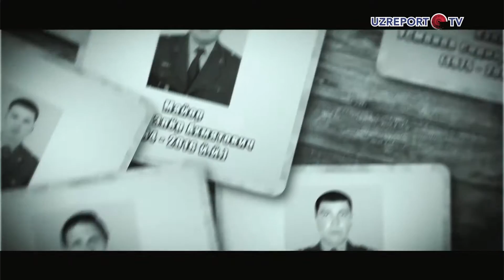5-aprel - Davlat xavfsizligi xizmati kuni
Bugun, 5-aprel - Davlat xavfsizligi xizmati kuni.

DXX davlat xavfsizligi va manfaatlarini tashqi va ichki tahdidlardan himoya qiladi. Mazkur sohada qonuniylik va qonun ustuvorligini mustahkamlash, huquqbuzarliklarning oldini olish, ularni aniqlash va ularga barham berish boʻyicha faoliyat olib boradi.